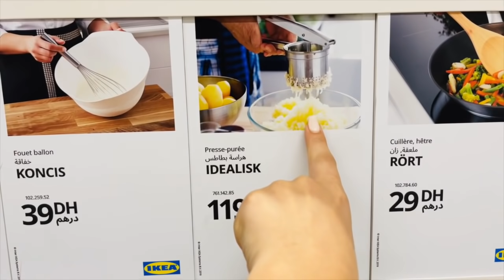آخر التحضيرات لي خديت باش نسكن فالفيلا😍